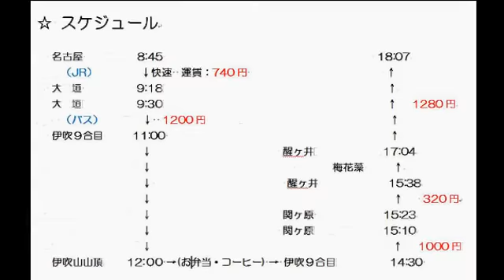伊吹山のお花畑＆醒ヶ井の梅花藻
あいちシルバーカレッジ ２２期有志で伊吹山のお花畑を見に行ってきました
(*⌒―⌒*) 　　シモツケソウがきれいに咲いていました(〃⌒ー⌒)/
帰りに、醒ヶ井に寄って梅花藻の花を見に行ってきました。
清流に小さな白い花が可愛くなびいていましたよ(*^-^)
冷えたスイカが美味しかった＼(*^Ο^*)／